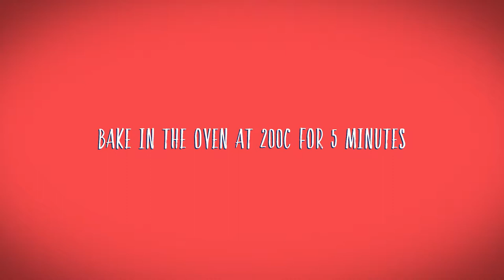Costcutter | Egg Pizza Recipe